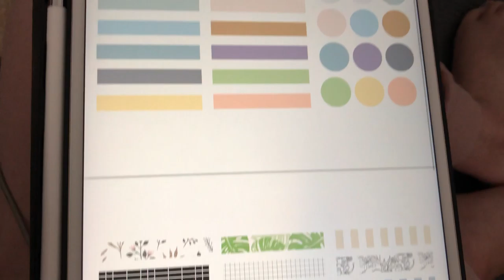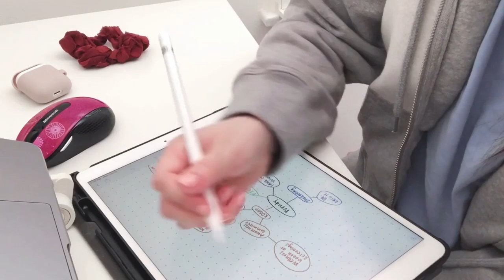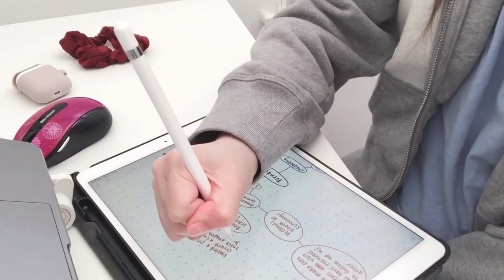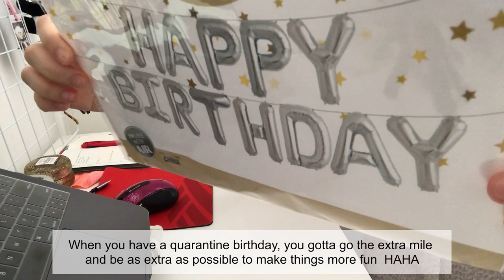💐 June quarantine vlog: college senior, lots of cooking, brandy melville haul, my birthday!